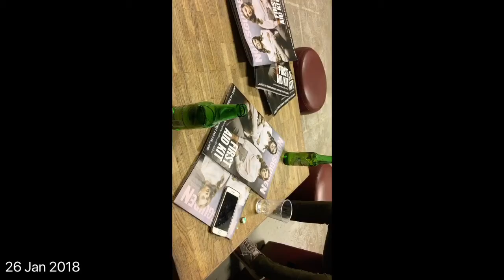One Second Everyday | January 2018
A recap of January 2018 in 1 second of everyday